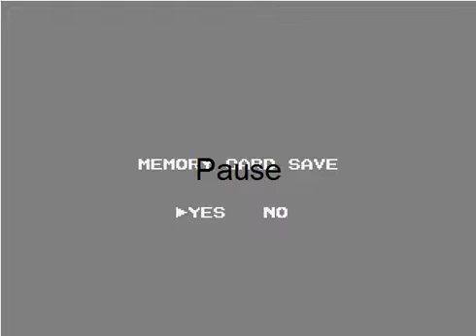Disparos y disparos... otro Call of Duty de antaño.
Fin de semana, tarde lluviosa, ¿qué hacer? echar una partida online... pero como online es algo que no tenemos... vamos al pasado y echemos un vistazo a este juegazo, explosiones, disparos... más explosiones y disparos.